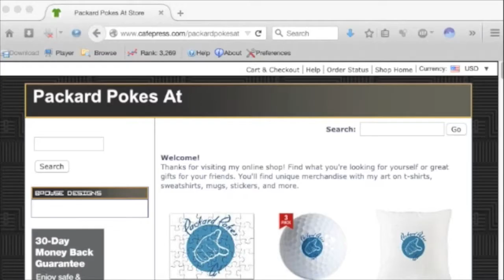PPAP S07 E05: Gas Cooties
Join us for the live show here on YouTube Friday nights at 9PM CDT